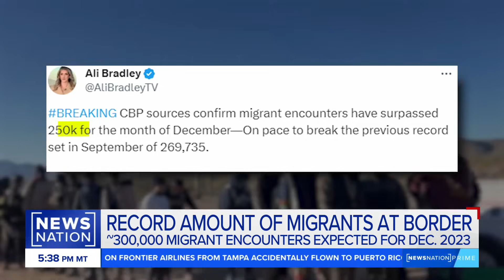Chicago mayor blasts Abbot for send migrant plane to the city | NewsNation Prime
A Chicago suburb is taking action to restrict buses and plans carrying migrants from the southern border from showing up unannounced, according to multiple reports. This comes after Texas Gov. Greg Abbot sent a flight full of migrants to Chicago, prompting backlash from Mayor Brandon Johnson. Correspondent Jorge Ventura joins "NewsNation Prime" with the story.